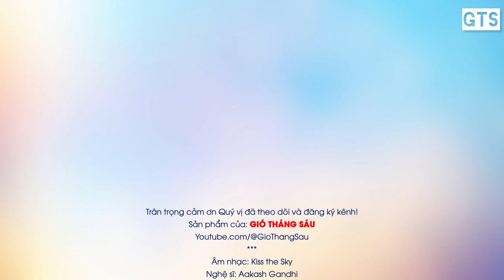Ý nghĩa tên gọi Thế Diên - Tên hay ý nghĩa cho bé trai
Cửa hàng của Gió Tháng Sáu:
Tên tiếng Việt 50 tiểu bang Mỹ.
Đai tướng Phan Văn Giang.
Thủ tướng Phạm Minh Chính.
Âm nhạc: Kiss the Sky
Nghệ sĩ: Aakash Gandhi
Giấy phép sử dụng nhạc tại Thư viện âm thanh của Youtube
Kênh Youtube GIÓ THÁNG SÁU